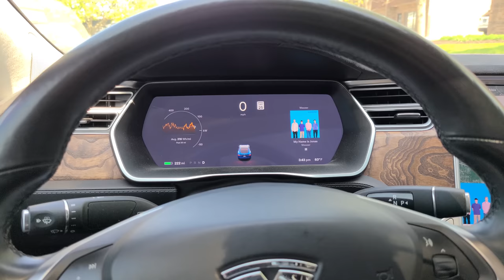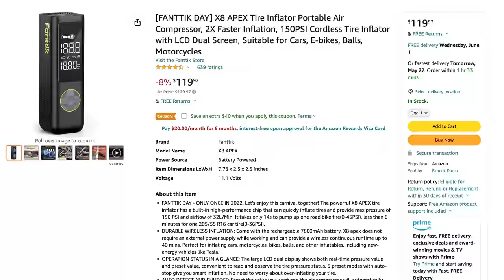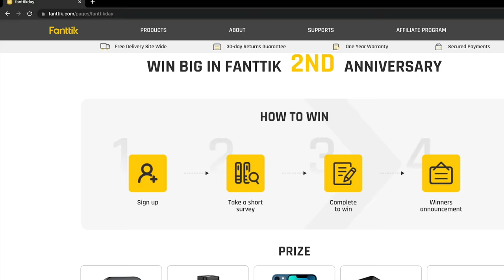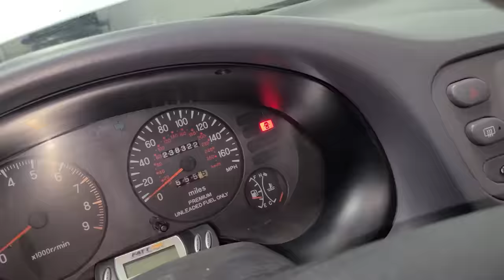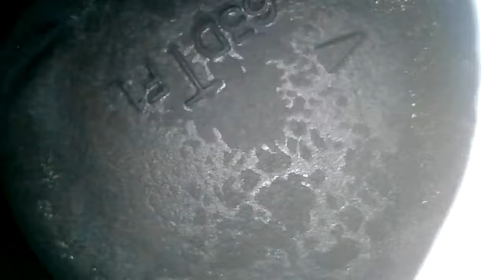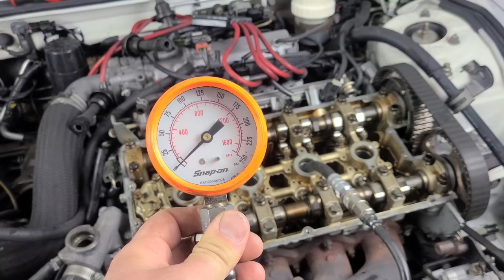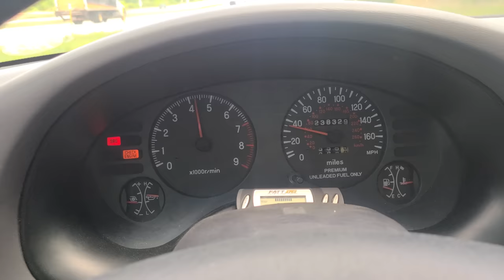I OVERPAID For The MOST Modified & Destroyed Japanese Tuner Car Ever! It's A TIME CAPSULE!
Save $40 on the Fanttik Tire inflator here!
Save Big on the Fanttik Jump starter here!

In this video, I buy a childhood Japanese dream car! These cars have become crazy rare lately because most of them were hacked up or destroyed by rust. As a kid I was only into American Muscle cars but I secretly wanted one of the turbo, AWD manual transmission monsters and finally, that day has come!

Scroll down the page to "preferred customer" and click "learn more" to get the deal!

Everything car-related I recommend from Amazon!